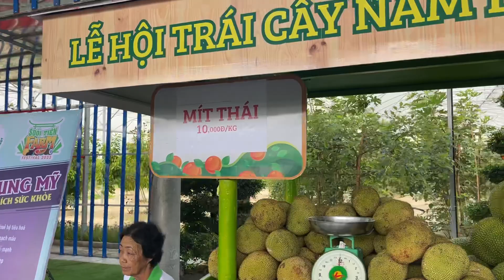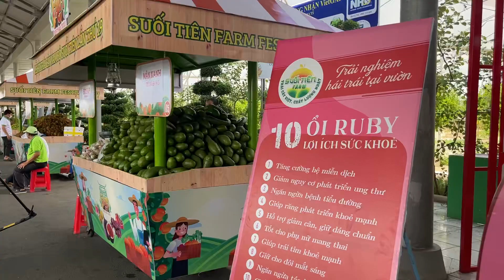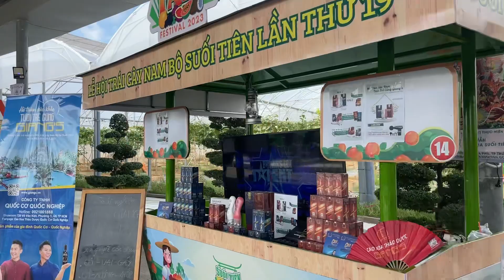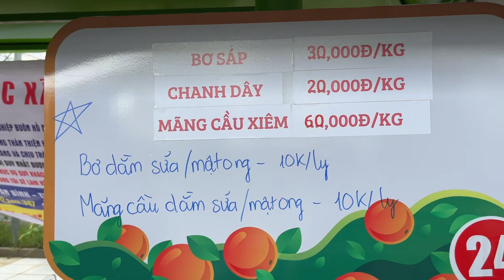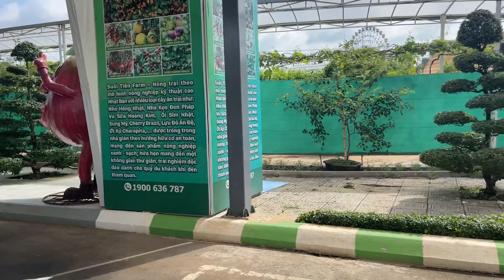Trái cây giá rẻ bất ngờ tại Suối Tiên | Lễ hội trái cây Nam Bộ 2023